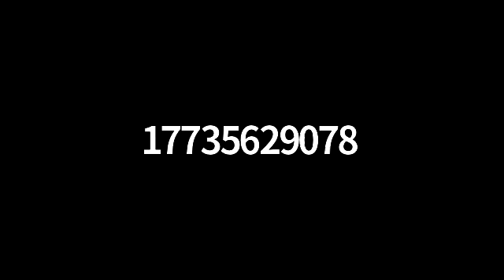East Dundee, IL Special Village Board Meeting - April 26, 2021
The full agenda packet for this meeting can be found